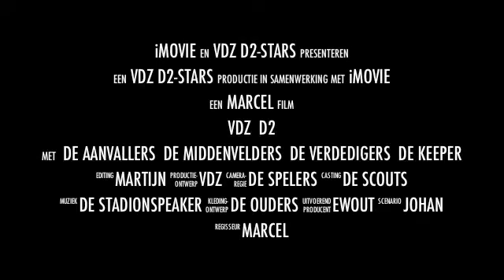Arnhemia D1 - VDZ D2 (10-09-2011)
VDZ D2
Een fragment uit de wedstrijd Arnhemia D1 tegen VDZ D2 op 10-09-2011.
De wedstrijd werd gespeeld op De Bakenhof (Arnhem) te ARNHEM en eindigde in een 7 - 2 winst voor Arnhemia D1.